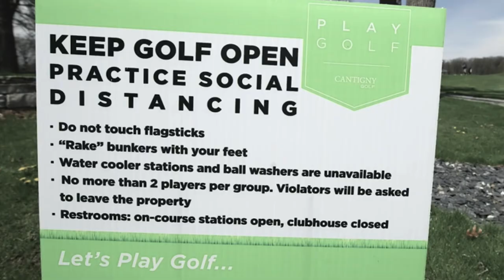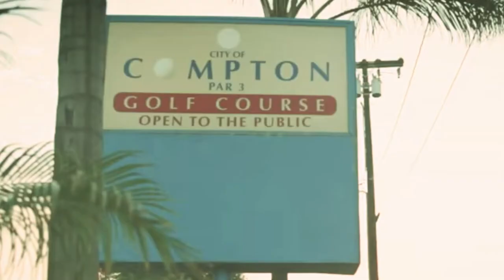That's Golf-A Film Essay